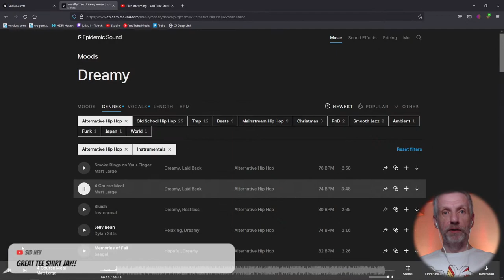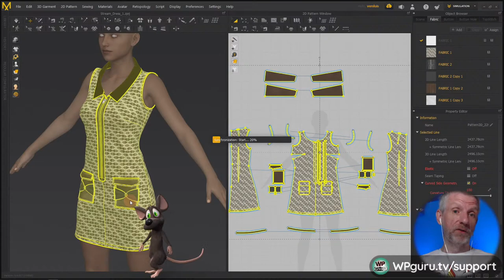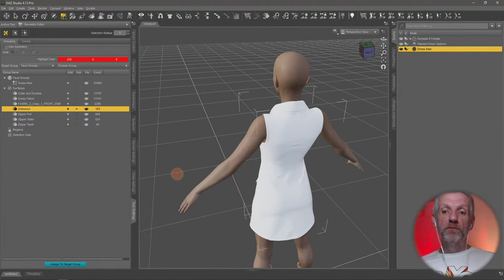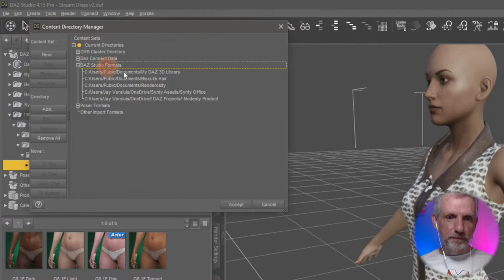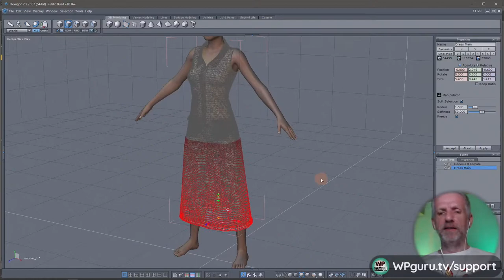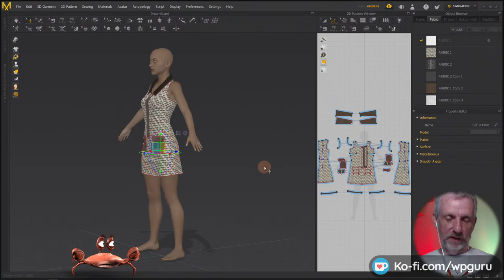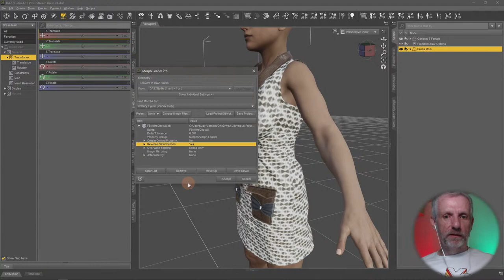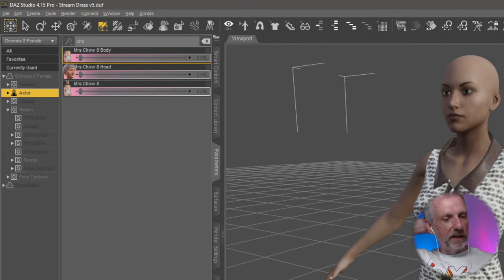3D Shenanigans #4.07 - Converting a dress from MD to DAZ Studio 👗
Today's stream is a working session in which I'll take one of Daniel's dresses and turn it into conforming clothing in DAZ Studio. My plan is to add some fit moprhs, an adjustment morph and perhaps even some dfForce. Will it work? Let's find out!

00:00 Holding Loop
10:30 Titles and Overview
16:15 Preparing my folder structure
21:00 Preparing the dress in Marvelous Designer
28:40 UV Mapping
40:20 Naming Material Zones
46:35 Setting up Materials
52:10 Rigging with the Transfer Utility
1:12:20 Making a Skirt Lenght Morph
1:20:30 Making a Breast Adjustment Morph
1:41:00 Making a Full Body Moprh
1:50:00 Making a Pose Morph
2:03:30 Recap and goodbye